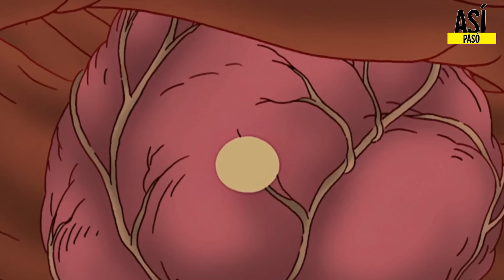LA VIDA DE BART | RESUMEN EN 16 MINUTOS